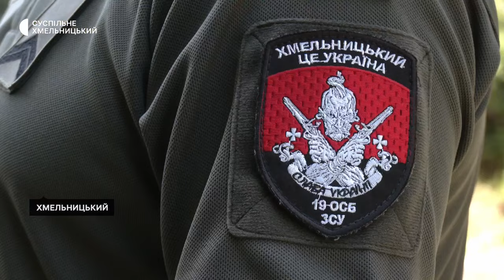Військовослужбовець з Хмельницького Михайло Нечеснюк про поранення, службу та громадську діяльність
Хмельничанин Михайло Нечеснюк до повномасштабного вторгнення десять років займався громадською діяльністю — дбав, розповідає, про благоустрій у рідному мікрорайоні. 26 лютого 2022 року пішов на фронт добровольцем, служив у 19 окремому стрілецькому батальйоні. Рятуючи побратимів, у липні 2023 року отримав поранення. Більшість осколків, каже, з його тіла витягли. А з дев’ятьма, після чотирьох місяців лікування та реабілітації, продовжує служити, але вже у роті охорони Хмельницького обласного ТЦК.

Як 50-річний Михайло Нечеснюк поєднує службу з громадською діяльністю, і що для нього вартує незалежність — детальніше у сюжеті Суспільного.